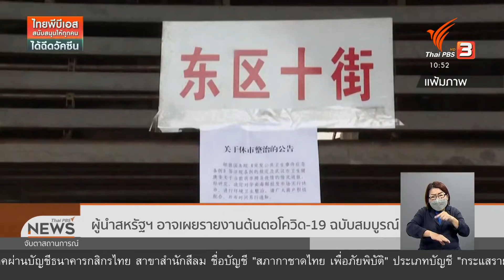ผู้นำสหรัฐฯ อาจเผยรายงานต้นตอโควิด-19 ฉบับสมบูรณ์ (28 พ.ค. 64)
ผู้นำสหรัฐอเมริกา ระบุว่ามีแนวโน้มที่จะเผยแพร่รายงานการสอบสวนหาต้นตอโควิด-19 ฉบับสมบูรณ์ ของหน่วยงานด้านข่าวกรอง ที่เชื่อว่ามีความเป็นไปได้ใน 2 ทฤษฎี ซึ่งหนึ่งในนั้นคือเชื้อไวรัสหลุดออกมาจากห้องปฏิบัติการ